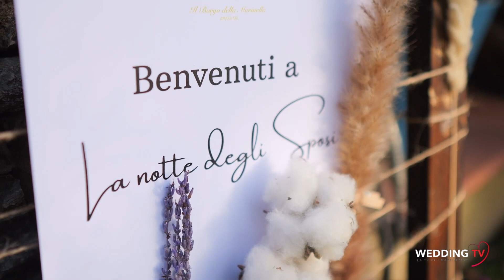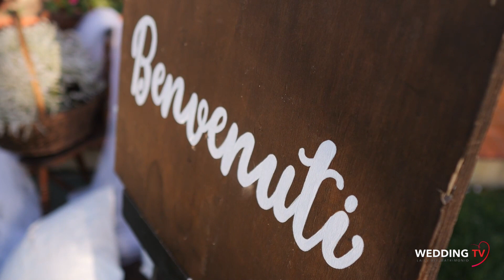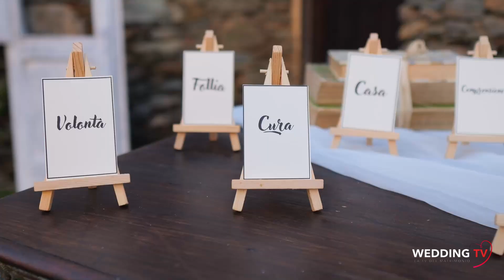la notte degli sposi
La notte degli sposi è lo straordinario evento organizzato da Il Borgo della Marinella per tutti i futuri sposi.

Un’occasione unica per trascorrere momenti piacevoli e conoscere meglio la struttura.